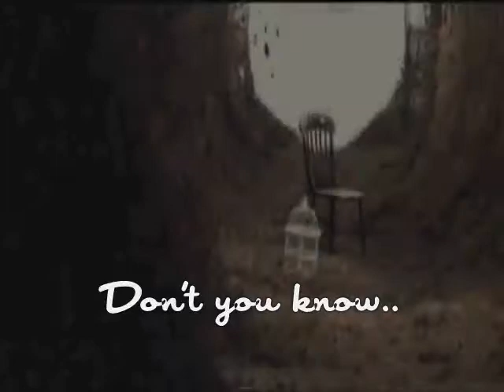The Thirteen Street [Trailer]